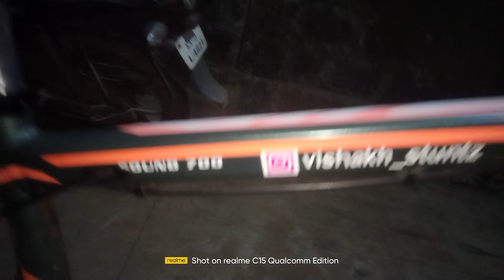No More Cycle 🥺🥲💔 free wheel ಹಾಳಾಯಿತು🤦stunt ಮಾಡ್ಲಿಕೆ ಆಗಲ್ಲ 😓